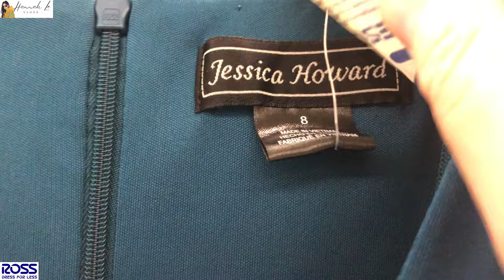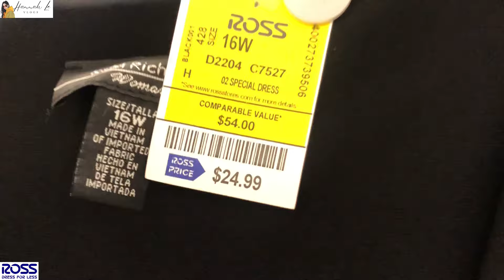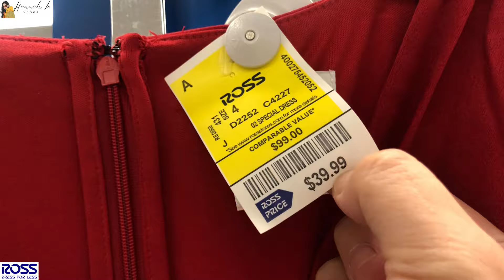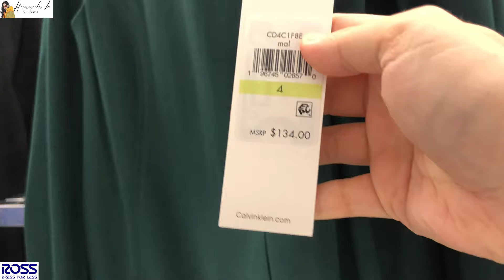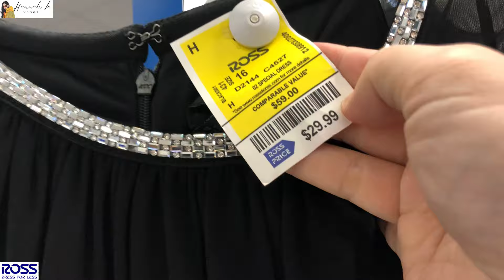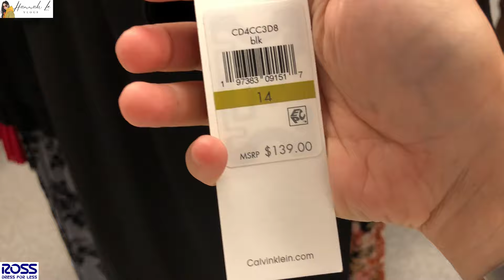❤️Ross Fashion Dresses at prices that you love | Shop Ross dresses with me | Ross Beautiful Dress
❤️Find the latest in fashion | Ross Fashion Dresses at prices that you love | Shop Ross dresses with me | Ross Beautiful Dress @HannahLeVlogs

❤️Váy thời trang Ross với mức giá mà bạn yêu thích | Mua váy Ross cùng tôi | Thời trang giá rẻ hơn
❤️Ross Fashion Dresses a precios que te encantan | Compra vestidos de Ross conmigo | Moda a menor precio.
❤️Ross Fashion Dresses com preços que você adora | Compre vestidos Ross comigo | Moda com preço menor
❤️Ross motekjoler til priser du elsker | Kjøp Ross kjoler med meg | Mote til lavere pris
❤️Rochii Ross Fashion la prețuri pe care le adori | Cumpărați rochii Ross cu mine | Moda la pret mai mic
❤️فساتين أزياء روس بالأسعار التي تحبها | تسوق معي فساتين روس | الموضة بسعر أقل
❤️당신이 좋아하는 가격으로 로스 패션 드레스 | 나와 함께 로스 드레스 쇼핑하기 | 저렴한 가격으로 패션을 만나보세요
❤️Ross ファッション ドレスをお気に入りの価格で | ロスのドレスを一緒に購入 | 低価格でファッションを
❤️Robes de mode Ross à des prix que vous aimez | Achetez des robes Ross avec moi | La mode à moindre prix
❤️Платья Ross Fashion по ценам, которые вам нравятся | Покупайте платья Ross у меня | Мода по меньшей цене
❤️Ross Fashion Klänningar till priser som du älskar | Handla Ross klänningar med mig | Mode till lägre pris
❤️Ross Fashion -mekot hinnoilla, joista pidät | Osta Ross-mekot kanssani | Muotia halvemmalla
❤️Gúnaí Faisin Ross ar phraghsanna a thaitníonn leat | Siopa gúnaí Ross liom | Faisean ar phraghas níos ísle
❤️Ross Fashion-jurken voor prijzen waar jij van houdt | Shop Ross-jurken bij mij | Mode tegen een lagere prijs
❤️Ross Fashion Kjoler til priser, du elsker | Shop Ross kjoler med mig | Mode til lavere pris
❤️Ross Fashion Abiti ai prezzi che ami | Acquista abiti Ross con me | La moda a un prezzo inferiore
❤️Модні сукні Ross за цінами, які вам подобаються | Купуйте сукні Ross зі мною | Мода за нижчою ціною
❤️Ross 時尚連衣裙，價格您喜歡 | 跟我一起選購 Ross 連衣裙 | 時尚低價
❤️Ross 时尚连衣裙，价格您喜欢 | 跟我一起选购 Ross 连衣裙 | 时尚低价
❤️Ross Fashion Dresses dengan harga yang Anda sukai | Belanja gaun Ross dengan saya | Fashion dengan harga lebih murah
❤️Ross Fashion Dresses pada harga yang anda suka | Beli pakaian Ross dengan saya | Fesyen pada harga yang lebih rendah
❤️Рокли Ross Fashion на цени, които харесвате | Пазарувайте рокли Ross с мен | Мода на ниска цена
❤️Ross Fashion Šaty za ceny, které milujete | Nakupujte se mnou šaty Ross | Móda za nižší cenu
❤️שמלות אופנה של רוס במחירים שאוהבים | קנה איתי שמלות של רוס | אופנה במחיר נמוך יותר
❤️Ross Fashion Sukienki w cenach, które kochasz | Kupuj ze mną sukienki Ross | Moda w niższej cenie
❤️Ross Fashion Šaty za ceny, ktoré milujete | Nakupujte u mňa šaty Ross | Móda za nižšiu cenu
❤️Modne obleke Ross po cenah, ki so vam všeč | Kupujte obleke Ross z mano | Moda po nižji ceni
❤️Ross Fashion suknelės jums patinkančiomis kainomis | Parduodu pas mane Ross sukneles | Mada už mažesnę kainą
❤️Ross Fashion Dresses ในราคาที่คุณชื่นชอบ | ร้านชุดรอสส์กับฉัน | แฟชั่นในราคาที่ถูกกว่า

Ross clothes shopping
Ross ladies shopping
Ross women's shopping
Clothing haul
Ross new arrivals
Ross fashion
Ross designer dresses
Ross casual dresses
Ross clothing
Ross new clothing
Ross blouses
Ross tops
Ross bottoms
Ross pants
Ross trousers
Ross haul
Ross dresses
Ross clearance
Ross store
Ross sale
Ross walkthrough
wen sagacuelar life in america - desi eyez angie grace jennifer lynn sunny aa fashion lover mayita mayor angiehart67 mellow walks in america yeni maduena klaunet glam bri go-go gliceny gomez shanice shopping saga gowithJo mommievee vlogs kristabrusso prettynflawed sway to the 99 lennieth hannahle vlogs rocio sanchez azuara simply gen maria pintor the queen mommy of three shannon family matters kelly's life mili lyfe 2.0 twinsational rhonda and shonda gowithjo tienda ross glad fashion angie vlogs your guide to style reis world milan on trend the deal guy sandra cires vlog do it on a time